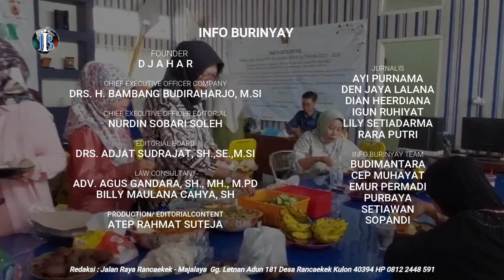Hari Ibu, IKWI Kabupaten Bandung Gelar Tausiyah Bersama Ustadzah Lenni Susilawaty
SOREANG, Infoburinyay  - Ikatan Keluarga Wartawan Indonesia (IKWI Kabupaten Bandung) menggelar tausiyah dengan menghadirkan Ustadzah Lenni Susilawaty. Kegiatan tersebut merupakan rangkaian Peringatan Hari Ibu Tahun 2023.

Ketua IKWI Kabupaten Bandung, Yeni Herlina, S.Pd mengungkapkan semangat anggota IKWI Kabupaten Bandung dalam rangka memperingati Hari Ibu yang ke-95. Meskipun saat ini, kepengurusan IKWI Kabupaten Bandung terbaru belum resmi dilantik, namun kegiatan-kegiatan dalam rangka mendukung PWI  maupun IKWI Kabupaten Bandung sudah dapat dilaksanakan.

"Hari ini kita memperingati Hari Ibu, sekaligus ini adalah acara perdana kami. Karena kami memang belum dilantik sebagai anggota IKWI Kabupaten Bandung, namun berdasarkan arahan IKWI Jawa Barat kami sudah dapat melaksanakan kegiatan," ujar Yeni kepada Reporter Infoburinyay Lily Setiadarma di Soreang, Jumat (22/12).

"Tasyakuran ini juga merupakan salah satu bentuk rasa syukur atas pembentukan IKWI," sambungnya.

Kedepannya, IKWI Kabupaten Bandung akan terus berkolaborasi dan mendukung program-program yang dijalankan oleh PWI Kabupaten Bandung. Yeni berharap kepengurusan IKWI Kabupaten Bandung yang baru dapat membawa organisasi wartawan tersebut dapat semakin maju dan jaya.

"IKWI makin maju, jaya, keren dan Bedas," harap Yeni.

Sementara itu, Bendahara IKWI Kabupaten Bandung, hj. Pipit Nurbaeni mengapresiasi kegiatan tausiyah dalam rangka memperingati Hari Ibu. Dirinya berharap melalui kegiatan ini, IKWI Kabupaten Bandung semakin kompak.

"Cukup bagus, sesuai dengan harapan walaupun ini adalah kegiatan perdana. Alhamdulillah kami sebagai pengurus melakukannya dengan kompak," tutupnya.

Liputan Lily Setiadarma Reporter Info burinyay melaporkan dari sekretariat PWI Kab. Bandung Jl. Ciloa No 1 Kecamatan Soreang Kabupaten Bandung.